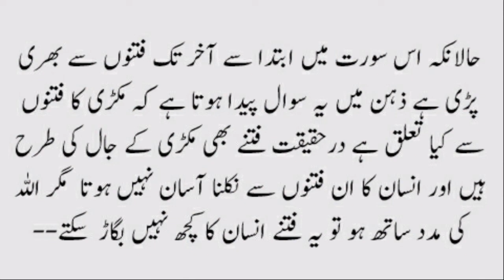Makri Bache Pada Karne K Bad Bachon K Baap ko Ku...? Urdu Moral Story | Hindi Story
TOPIC-  Makri Bache Pada Karne K Bad Bachon K Baap ko Ku...? Urdu Moral Story | Hindi Story